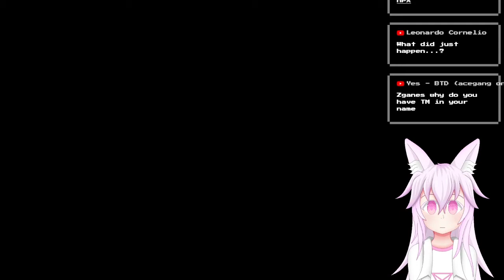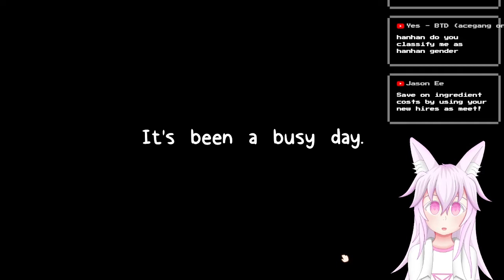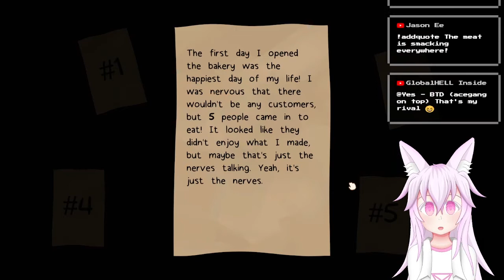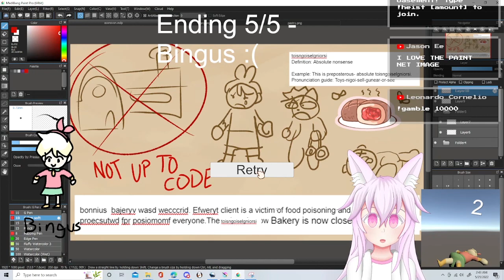A COMPLETELY NORMAL Cooking game without any suspicious background details... - Bonnie's Bakery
A game where you serve customers delicious food as Bonnie! Yes, that's all it is! A game where you serve customers delicious food...

Nothing else...

Bonnie's bakery
By aislebsoupid